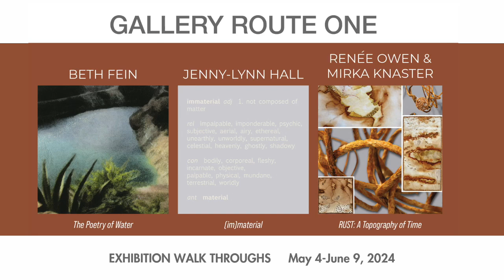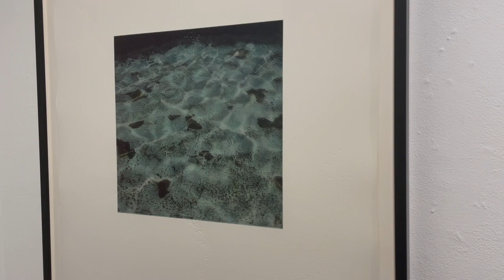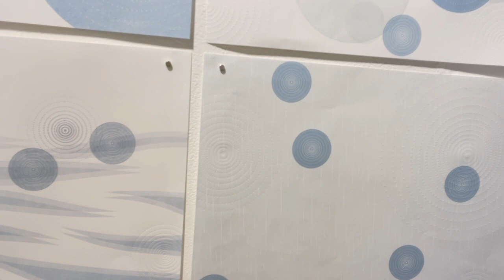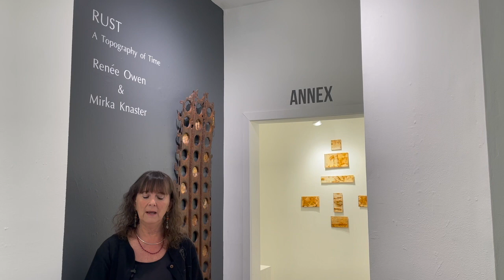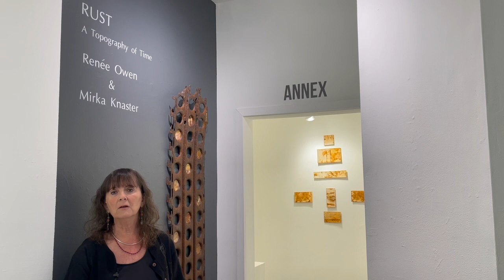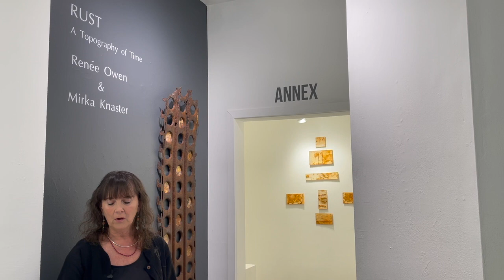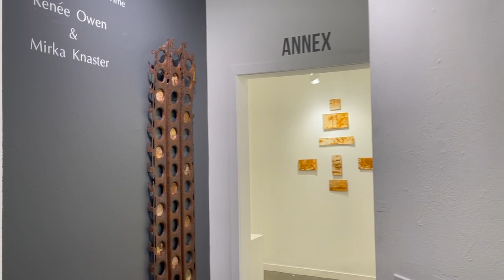GRO presents: Exhibition Walk-throughs - May 4 - June 9, 2024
Gallery Route One Exhibition Walk-Through for Jenny-Lynn Hall, "(im)material", Beth Fein, "The Poetry of Water," and Renée Owen with Mirka Knaster, "RUST: A Topography of Time".

The exhibits opened May 4 and closes June 9, 2024.

Gallery Route One is a Nonprofit Contemporary Art Gallery with Community Outreach Programs. to learn more and donate.